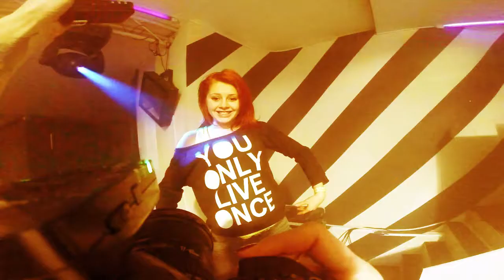Richmond глазами фотографа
Чернигов Richmond